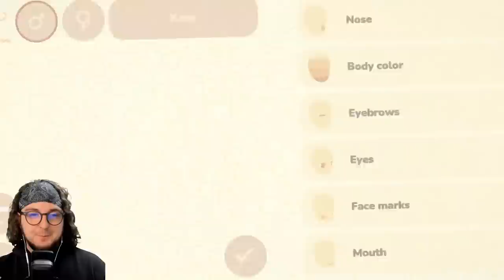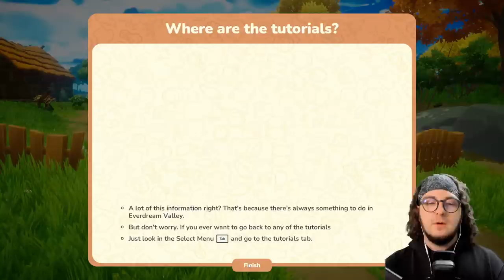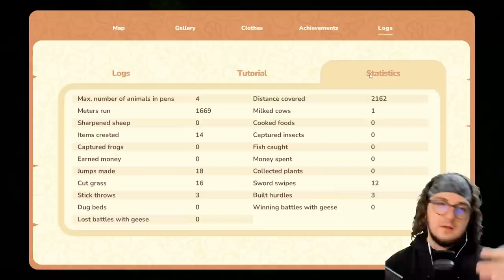NEW Upcoming Farming Exploring Crafting Game! - Let's Look At Everdream Valley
Everdream Valley is a mix of adventure, exploring, crafting, and farming mechanics that will help you relive the times when summer holidays were an amazing adventure!

Channel Guidelines
1. Be kind, civil & respectful to all & English only in chats
2. No spamming or copy paste, all caps, or constant backseating
3. Read the title, description & review thumbnail for details